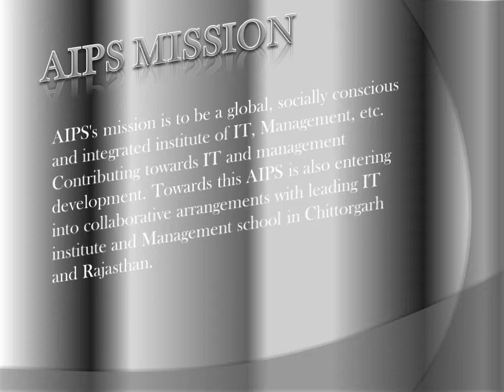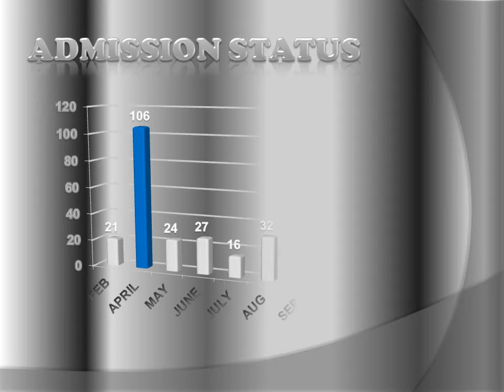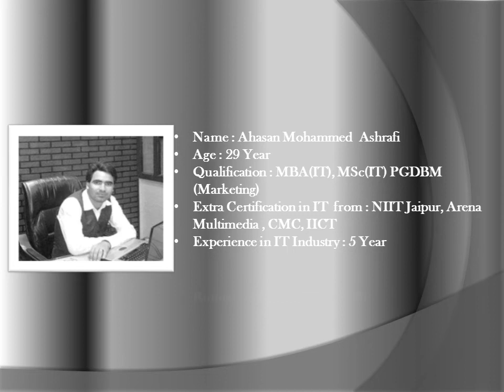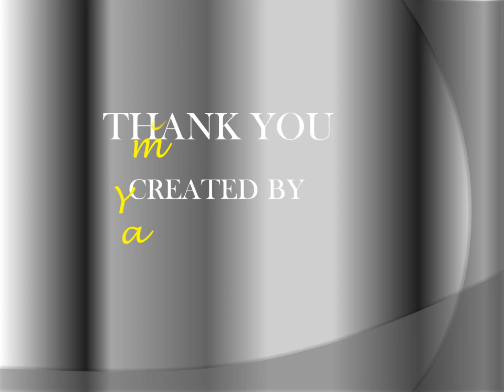Aips Computer Center Gandhi Nagar sector 5 Chittorgarh Rajasthan | 7891178692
This Video Created in PowerPoint 2010 By Our RS-CIT Student Yamini Verma..
For Her Excellence Work We Wish her all the best and thanks for this Presentation